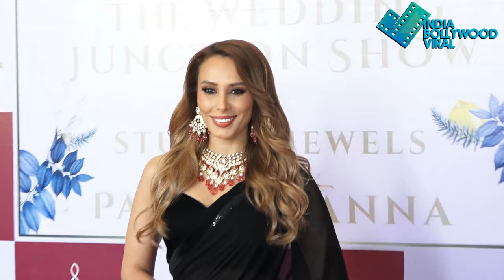सलमान की गर्लफ्रेंड यूलिया वंतूर ने एक इवेंट के दौरान काली साड़ी और लाखो का हार पहन लूट ली महफ़िल !